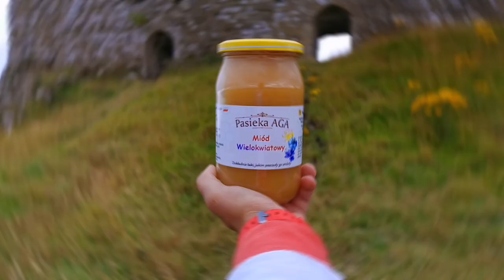Pasieka AGA | Chabowo | Trailer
Sieeemanko oto Trailer do filmiku który niebawem powstanie.